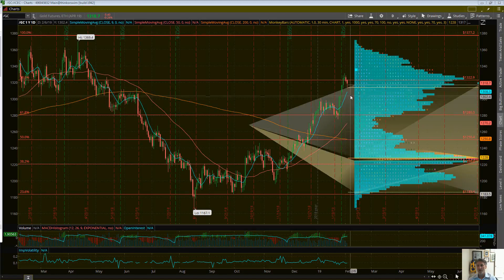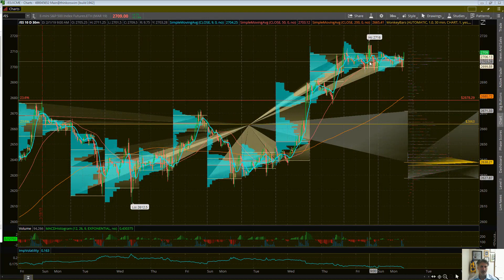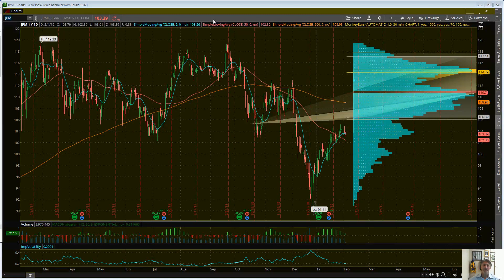Eric "The Wolfman" Wilkinson's Commentary $JPM $MCD